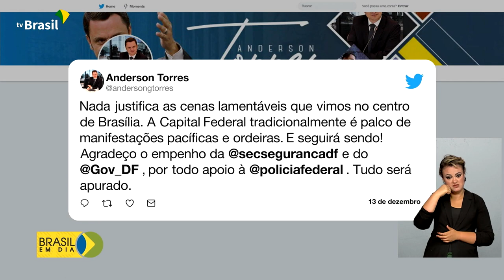Segurança | Protestos em Brasília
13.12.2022 - Grupos de manifestantes promovem atos violentos em Brasília após prisão de indígena.